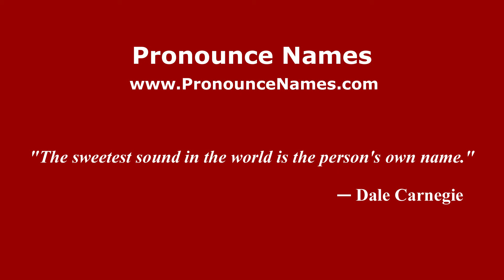How to pronounce Yaspi Boby (Indonesia/Indonesian) - PronounceNames.com